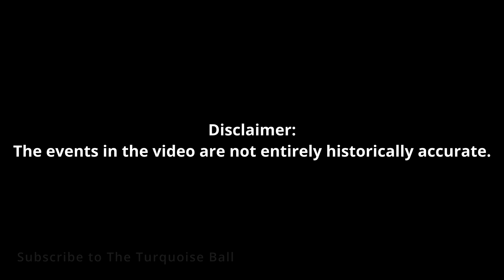The Six Day War 1967 in a nutshell🇮🇱🇸🇾🇯🇴🇪🇬 (3D Countryballs)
In 1967, Egypt, Jordan and Syria invaded the State of Israel in order to capture it. Here is how it happened... Kinda
Animation: Blender 3D
Give your ideas in the comment section!